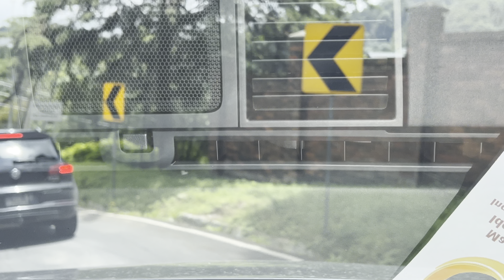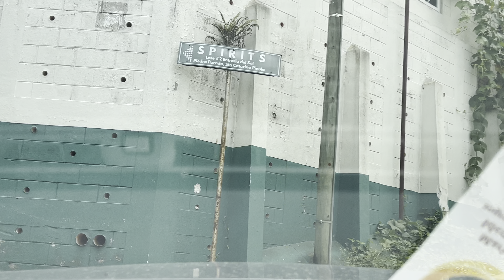Vamos de Vista Hermosa Zona 15 Ciudad de Guatemala a Cristo Rey Santa Catarina Pinula